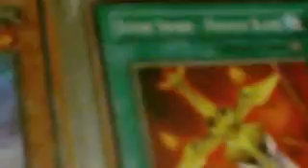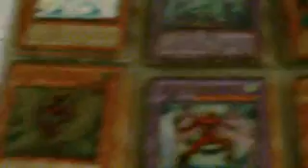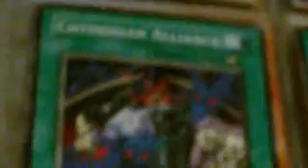Carpeta de YugiOh parte 2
aqui la segunda parte de las cartas que tengo en la carpeta, espero que les gustes, comenten y punten, ademas es una prueba de mi camara xD, luego continuare subiendo videos de la conve. nos vemos